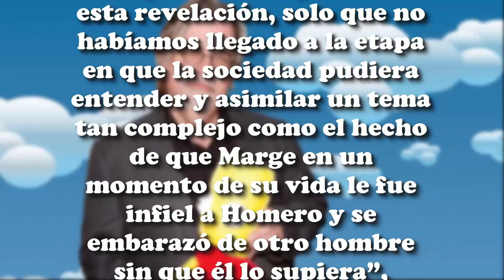¿Lenny es el Padre de Maggie? | Los Simpson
Luego de tantos años en la televisión, Los Simpson generaron un fanatismo enorme. Eso evidentemente formó a su vez algunas ideas sobre la serie, incluidas teorías que quizás nunca te habías imaginado. Si quieres sorprenderte un poco, Hoy Conocerás la Inquietante Teoría de Lenny y Marge.